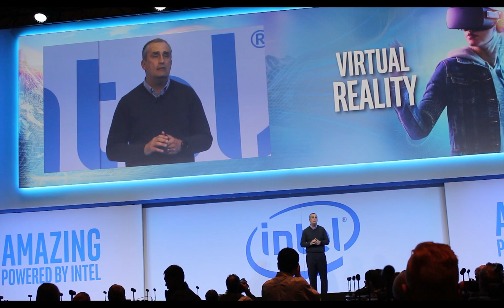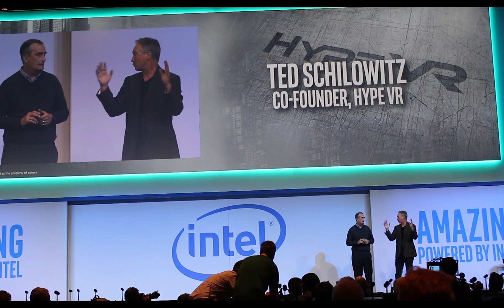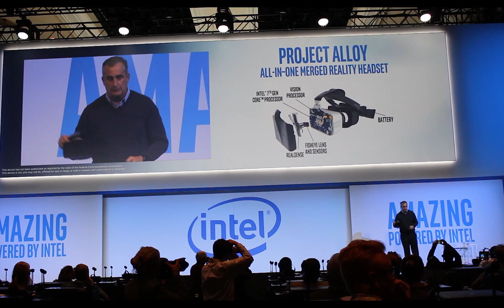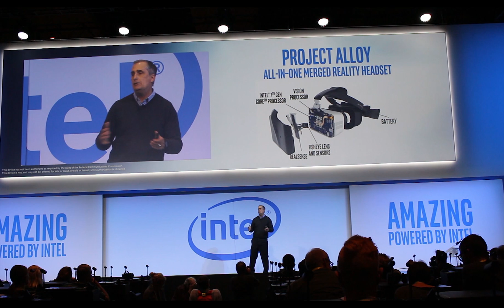Resumo da apresentação da Intel na CES 2017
O CEO da Intel Brian Krzanich proporcionou várias experiências em VR para os 250 presentes em sua palestra na CES: pular de paraquedas, visitar uma região rural no Vietnã, sobrevoar uma usina solar em um drone e assistir a um jogo de basquete, estas duas últimas ao vivo. Assista a um resumo de 5 minutos da palestra (em inglês).